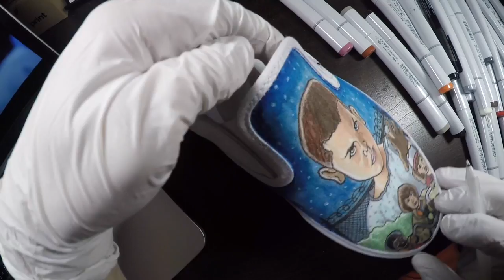Stranger Things Speed Drawing on Vans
Accelerated progress video of these custom Stranger Things shoes.